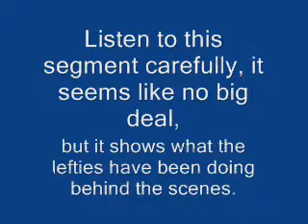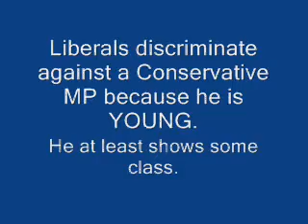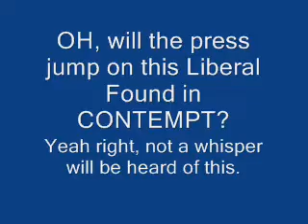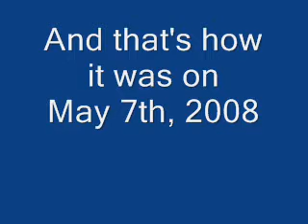Best of Question Period, May 7, 2008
Some fireworks by the Bloq.